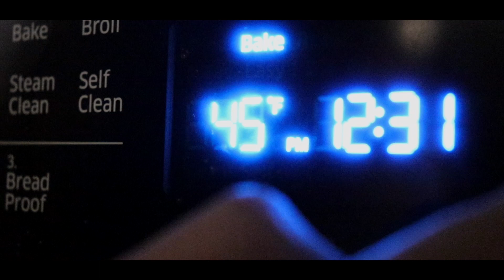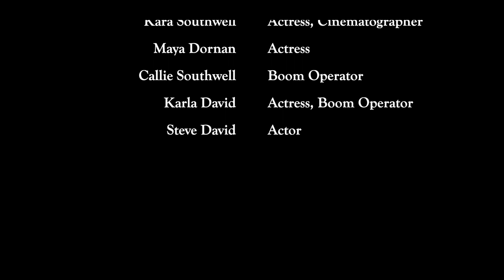The 12 Days Of Christmas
here's a film we made for the holidays :)